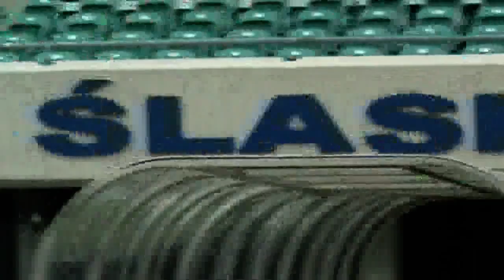1/4 PE: Ruch- Śląsk 0:1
Wydarzenia towarzyszące meczowi